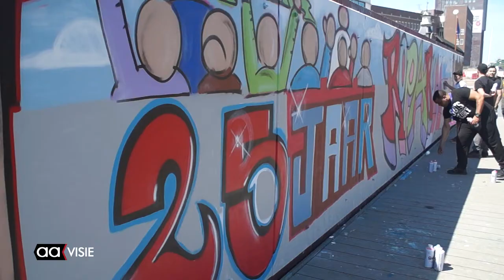Graffiti voor 25 jarige Roparun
Een felicitatie aan de 25-editie van de Roparun die op eerste pinksterdag door Almelo komt. Een nieuw graffiti-kunstwerk prijkt op de legale graffiti-muur bij het nieuwe stadhuis.

De jongeren van Scoop Almelo maakten in de afgelopen week een ontwerp en samen met een professioneel graffiti-artiest is aan de vooravond van het evenement het kunstwerk op de muur voor het stadhuis gezet.

Voor de zesde keer komt de Roparun, een estafetteloop van Hamburg naar Rotterdam, door Almelo. De stad van de Almeloopers die met twee teams deelnemen aan dit evenement voor het goede doel. Oorspronkelijk was de prestatieloop tussen Parijs en Rotterdam, sinds zes jaar gaat het ook van Hamburg naar Rotterdam via Almelo.